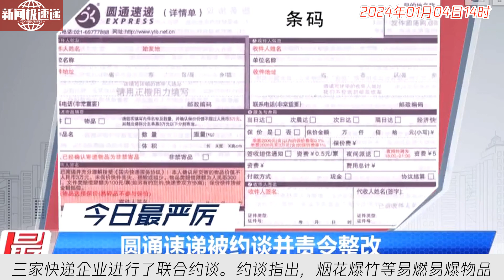中国新闻01月04日14时：涉嫌违规寄递烟花爆竹 圆通等被约谈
根据国家邮政局消息，国家邮政局市场监管司与应急管理部、公安部相关司局对涉嫌违规寄递烟花爆竹的圆通速递、韵达速递、京东物流三家快递企业进行了联合约谈。约谈指出，烟花爆竹等易燃易爆物品属于国家明令禁止寄递物品，并对三家企业存在的安全问题进行了指出。约谈要求三家企业进一步加强寄递安全管理，全面排查隐患，并采取管控措施防止易燃易爆物品流入寄递渠道。三家快递公司负责人表示将严格落实安全管理责任，全面整治寄递安全问题，确保人民群众生命财产安全。